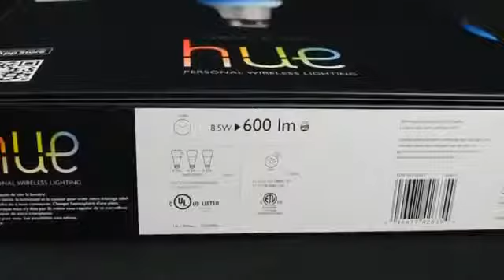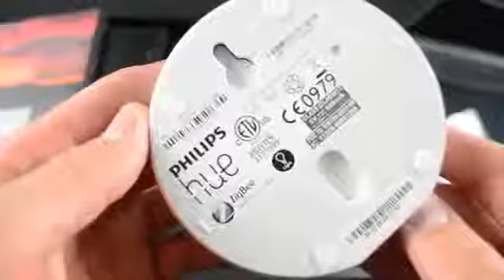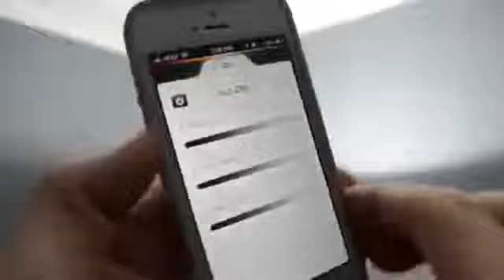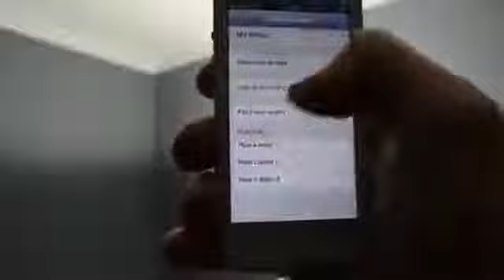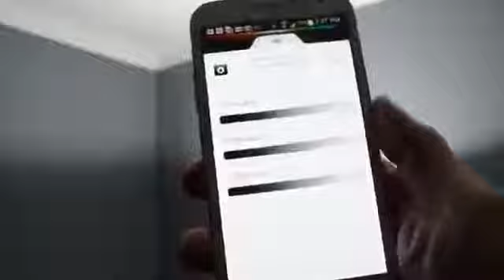Philips Hue Wireless LED Lighting Unboxing & Review